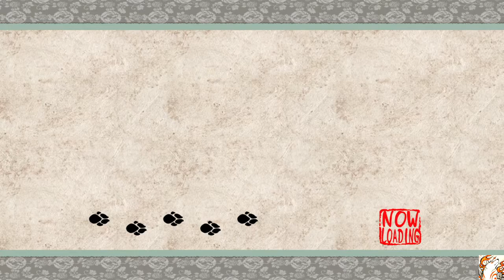ŌKAMI HD 10 in arrow